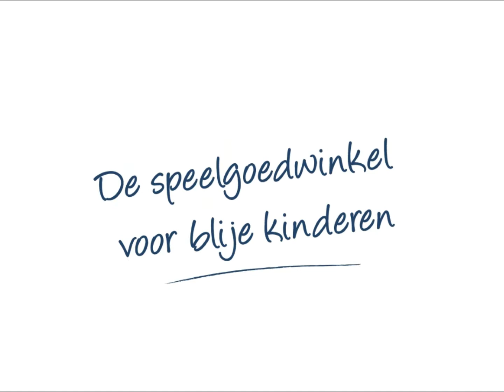DEMO Traptrekker Claas Arion 430 serie 3-7 jaar - GIGAspeelgoed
Traptrekker demo van de Claas Arion 430 serie voor 3-7 jaar